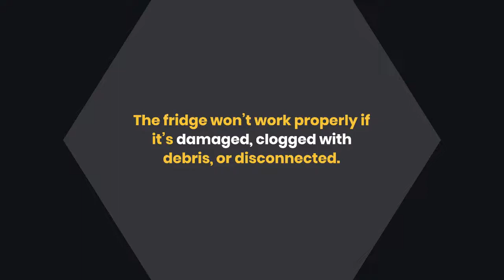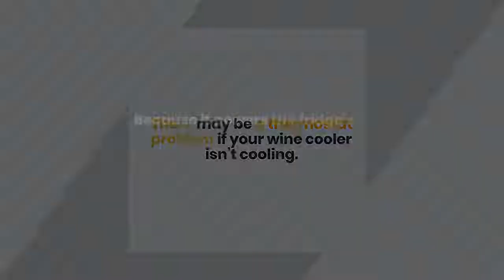Why Did My Wine Cooler Stopped Working? 5 Superb Reasons Why It Happen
Why did my wine cooler stopped working? We all know that wine coolers are an essential part of college life. Whether you're at a tailgate, a house party, or just want a quick drink in your dorm, a wine cooler is always a good idea. Read this article until the end (link have been listed above) to know more about it.